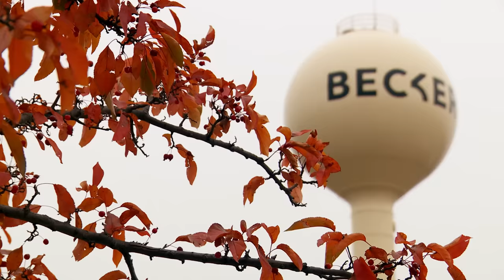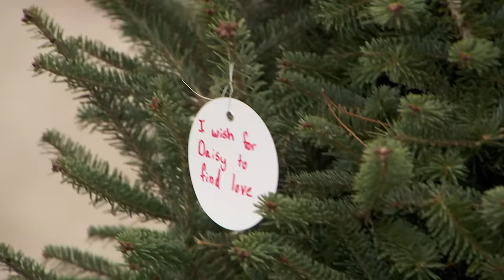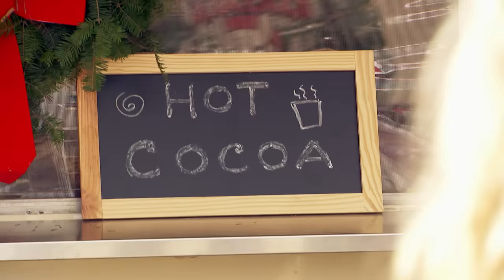Joey Meets Daisy’s Lifelong Friends at Her Family’s Christmas Tree Farm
During Daisy’s hometown date in Minnesota, she takes Joey to her family’s old Christmas tree farm. A surprise few of Daisy’s childhood friends get to meet Joey.